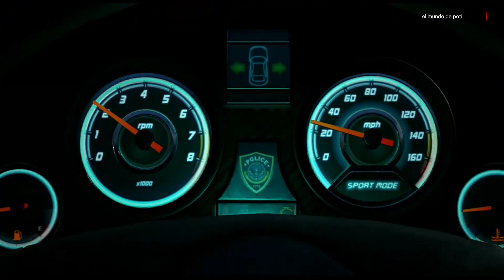BATTLEFIELD HARDLINE- Prologo